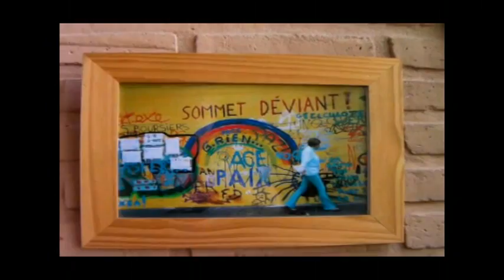zamba para mis hijos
Zamba compuesta e interpretada por Sergio Garcia, kena e introduccion solista, Aurelien Gattegno, bajo eléctrico, Marcelo Torres.